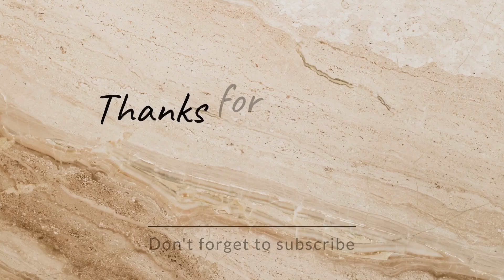mehndi designs||new mehndi design easy and beautiful||mehndi design 2023new style simple arabic easy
Today I made quick and easy trick  Mehndi design by @Art by  rs

hi guys welcome to Best Mehndi channel Art by rs. I hope you guys are liking my daily update in mehndi designs for hands. we are specialised in all types of mehndi design like mehndi,mehndi design, gol Tikki Mehndi design, back hand henna design, Arabic mehndi, Arabic mehndi designs for hands, Arabic mehndi designs for full hands, bridal mehndi, simple bridal mehndi design, simple Arabic mehndi designs for hands, jewellery mehndi designs, Arabic mehndi tricks, festival Mehndi designs, latest floral mehndi designs  etc.